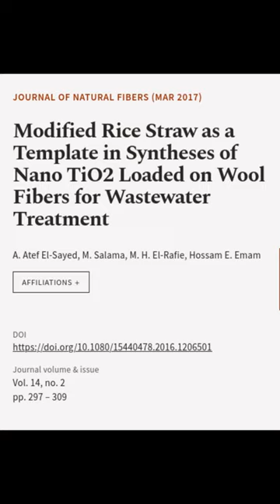Modified Rice Straw as a Template in Syntheses of Nano TiO2 Loaded on Wool Fibers for... | RTCL.TV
### Keywords ###

### Article Attribution ###
Title: Modified Rice Straw as a Template in Syntheses of Nano TiO2 Loaded on Wool Fibers for Wastewater Treatment
Authors: A. Atef El-Sayed, M. Salama, M. H. El-Rafie ,and Hossam E. Emam

### Video Timestamps ###
0:00:00 - Summary
0:00:16 - Title
0:00:22 - End